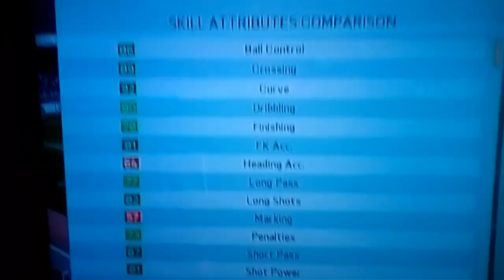OMG!!! Cheap tots Alexandr samedov(84)player review and in-game stats